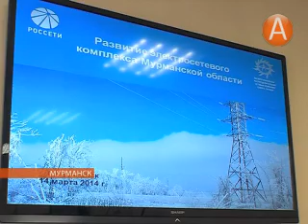Мурманская область может выступить надежным звеном в создании Скандинавского энергокольца